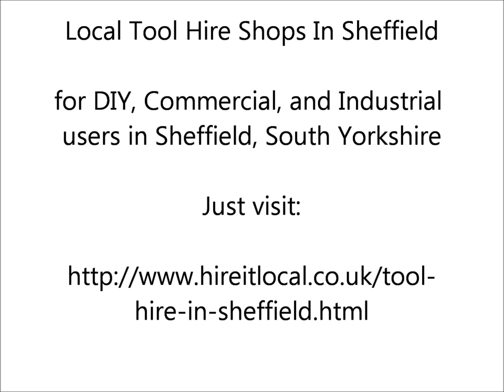Local Tool Hire Shops Near Me In Sheffield UK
Our short video will help you find a local tool hire shop in Sheffield, South Yorkshire, UK.

At the beginning and end of the video the slides will show a link to a website where you can find a choice of tool hire shops in Sheffield that provide the cost effective rental of a wide range of equipment and tools for carrying out all types of work and projects.

Tool Hire is a simple and useful option for obtaining an item of equipment or a power tool that you don't already have available, and in particular for those jobs when it is more cost effective to hire one rather than buy one!

This could be a heavy duty hammer drill, a jet pressure washer, a heavy duty carpet cleaner machine, maybe a drum floor sander, an item of lifting equipment (such as a chain block, a hoist lift, or a Genie material lift).

For the builder or construction worker it could be a small or medium sized cement mixer, a vibrating compaction plate, a heavy duty concrete breaker tool, or a masonry cutting disc saw.

Gardeners and landscapers may wish to hire a brush cutter or petrol grass trimmer tool in Sheffield, or a petrol heavy duty lawnmower or garden shredder.

Mechanical engineering contractors may choose to hire all types of equipment and tools ranging from small, medium and large capacity angle grinders, all types of machinery moving and lifting equipment (machine moving skates, jacks, hydraulic lifting cylinders and impact wrench tools).

Plumbers in Sheffield may wish to hire pipe threading machines and items of equipment for undertaking drainage installation and repair work.

And of course DIY and home improvement users always have a requirement for local tool hire in Sheffield when the need arises for a particular power tool  to tackle a new home improvement job around the home.

This could be for floor sander hire in Sheffield, a steam wallpaper stripper tool, an electric chop / mitre saw, a cutsaw or heavy duty circular saw, a central heating radiator power flushing machine, and lots more.

For more details and where to find a choice of local tool hire shops just visit this